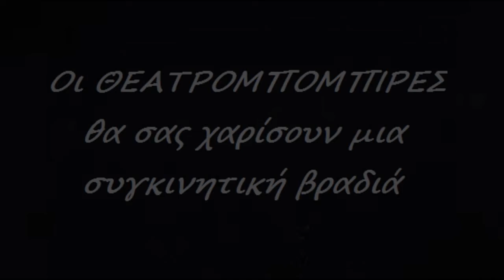Trailer ΘΕΑΤΡΟΜΠΟΜΠΙΡΕΣ: Το Ρεμπετάδικο της καρδιάς μας